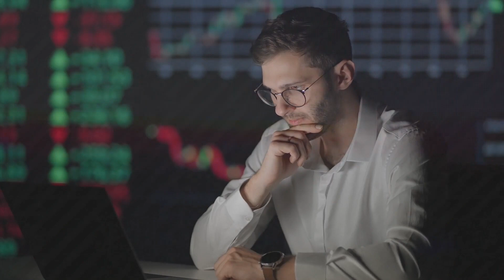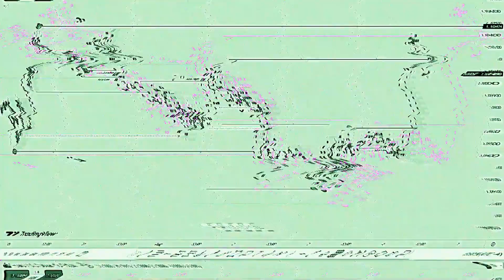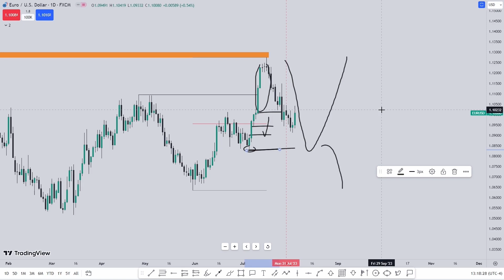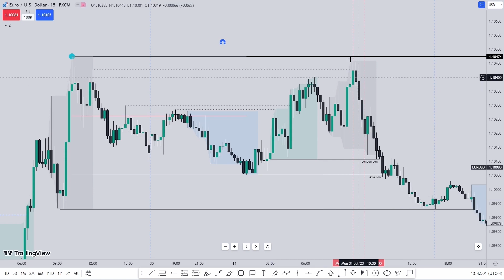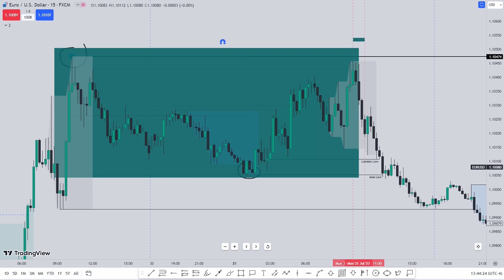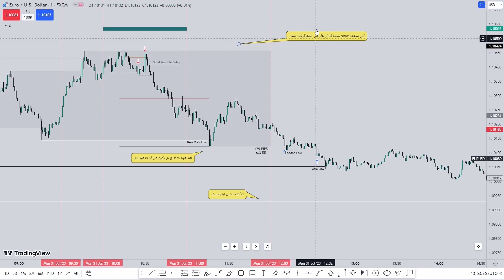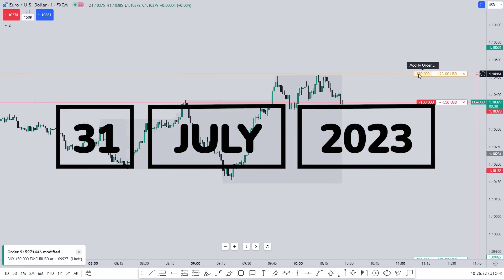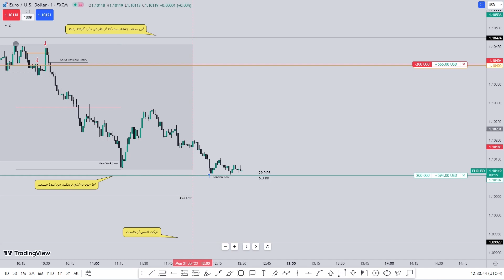معامله ای که سرنوشت ساز بود! | لایو ترید ( آموزش تحلیل تکنیکال) | پیش بینی جهت حرکت بازار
این ویدیو لایو ترید روز دوشنبه ست که بهتون قول داده بودم درستش کنم.

متاسفانه تدوینش با اشکال روبرو شد، بخاطر همین طول کشید.

موضوعی که باید بدونید اینه که این ویدیو فقط لایوترید نیست. به جرأت میتونم بگم در رابطه با خیلی از مفاهیمی که اساس و پایه ی تحلیل ماست تو این ویدیو صحبت شده.

با دقت سعی کردم که یه نگاه جامع و خاص بهتون معرفی کنم که لازم نیست بگم مطمئنم هیچ جای دیگه، حتی کسی نزدیک بهش هم نشده.

خودم فکر میکنم تو مجموعه ی ویدیوهامون از نظر محتوا، جزو ویدیوهای خیلی خوب محسوب بشه.

سعی کنید بیشتر از یه بار ببینیدش، امیدوارم مفید واقع بشه